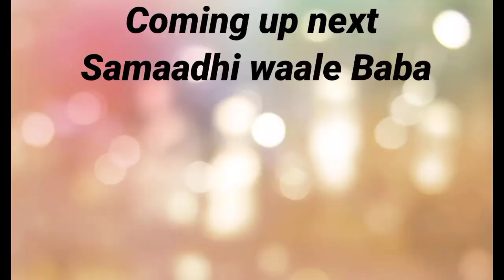भूतों का बसेरा Real Ghost 👹| Bala ji temple vlog | Sonushaba Vlog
भूतों का बसेरा Real Ghost 👹| Bala ji temple vlog | Sonushaba Vlog | ‎@BMO REAR VLOGS

Doston Yaya Vlog me aapko dekhne ko milega ki logo ke upar buri Shakti kaise is jagha par aane ke baad apna rasta badal deti hai kya ye sach hai ya logo ka vaham hai aap khud hi dekh kar batana.
Part 1

ingnor ( quiry )
भूतों का बसेरा Real Ghost 👹
Bala ji temple vlog
Sonushaba Vlog
BMO REAR VLOGS
PART 1
bala ji mandir
bala ji mandir rajasthan
bala ji mandir ghost
bala ji mandir ka rahasya
bala ji mandir kaha hai
bala ji mandir mehandipur
bala ji mandir bhoot
bala ji mandir rajasthan ghost
bala ji mandir video
बाला जी मंदिर
mehandipur balaji
mehandipur
mehndipur bala ji
mehandipur balaji ke bhajan
mehandipur balaji ghost videos
mehandipur balaji mandir
mehandipur balaji ki aarti
mehandipur balaji ki katha
mehandipur balaji song
mehandipur balaji ke gane

This Channel Editor & Video Maneger
( Vivekb

From= INDIA